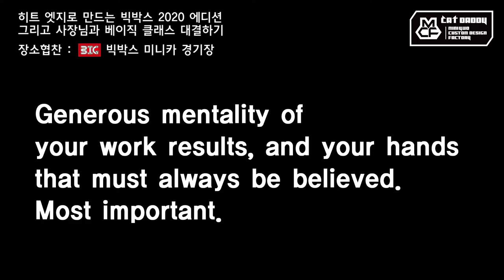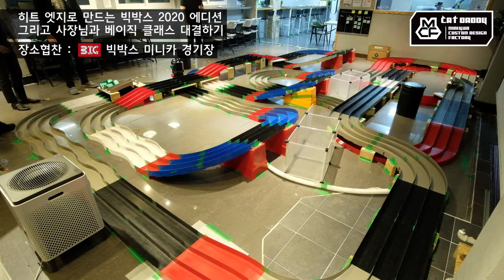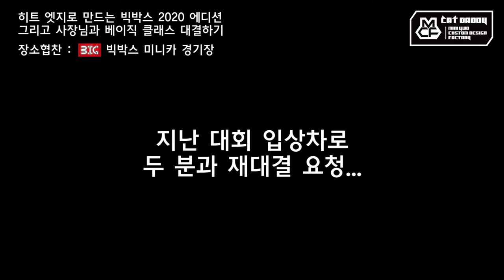작업기 20_히트엣지로 만든 빅박스 2020 에디션 그리고 사장님과의 베이직 클래스 대결 (타미야 미니카)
빅박스 미니카 경기장 사장님께 선물해드렸던 2018년
빅박스 에디션 바디가 사라졌데요 ㅜㅜ
그래서 새해를 맞아 빅박스 2020 에디션
베이직 클래스 용 뉴 바디를 선물해드렸답니다 ㅎㅎ
그리고 쌍둥이 2호차 바디까지 준비해서
사장님과의 빅박스 에디션 1,2호차 대결까지!
승부는 어떻게 됐을까요 ㅋㅋㅋㅋ